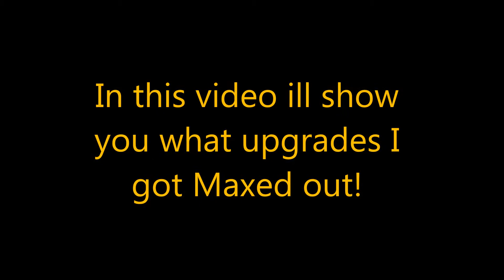Update #4 - Almost Every Perk MAXED! - Hypixel Paintball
Welcome to my video, I hope u enjoy and if u did dont forget to leave a like! and u dont want to miss something on my channel Subcribe than to!